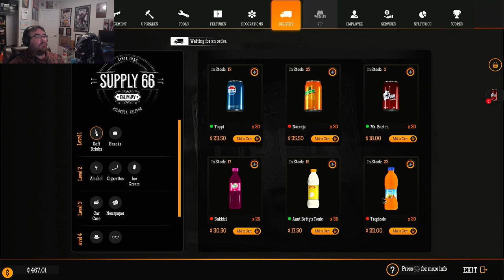Defective Gas Station Simulator Playthrough Part 12